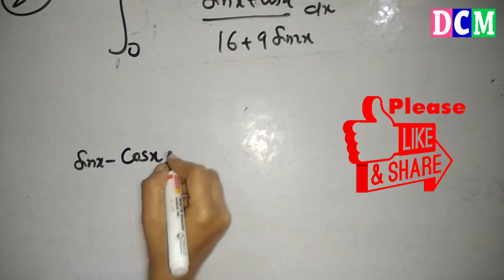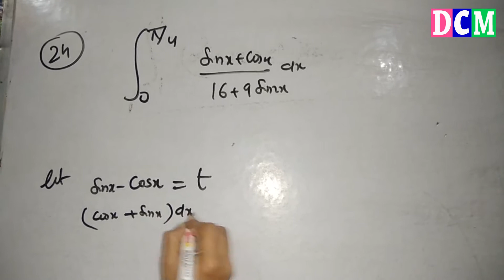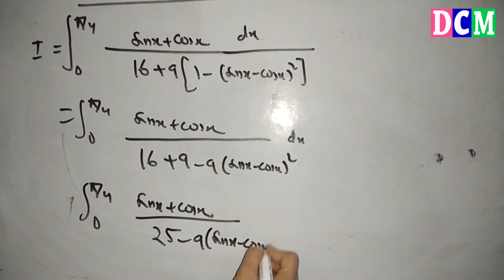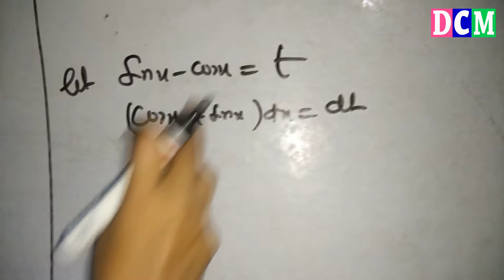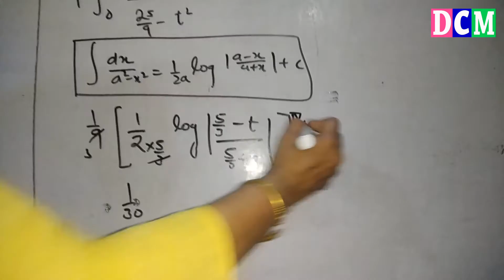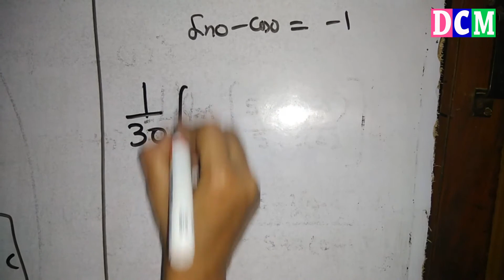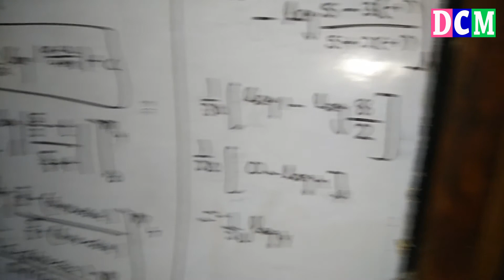compartment exam 2018 || compartment paper 2018 || compartment in 12 || math & magic trick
Mathematics

English

Physics

Chemistry

Biology

Accounts

Etc.

Coaching.